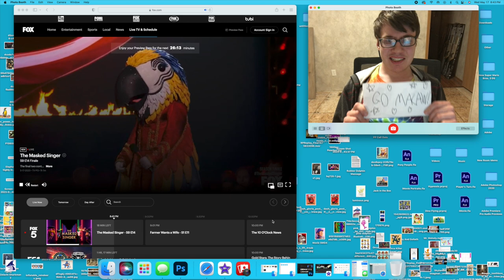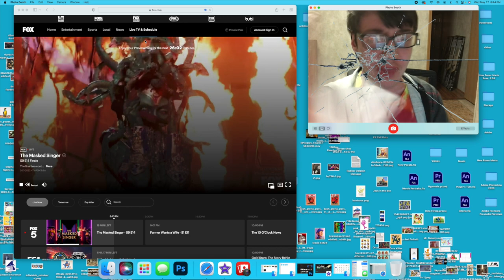The Masked Singer - Season 9 Finale Winner Reaction 😖💔🤬